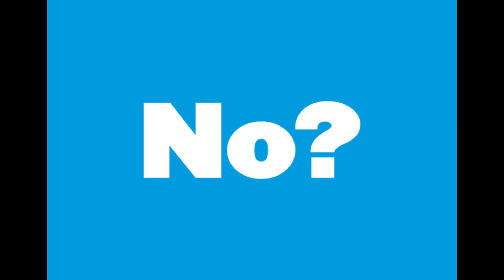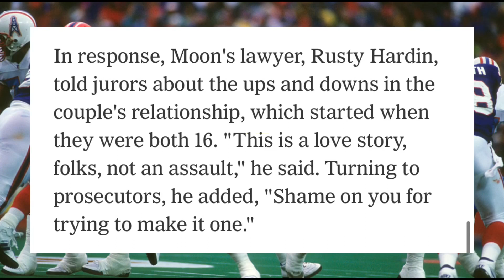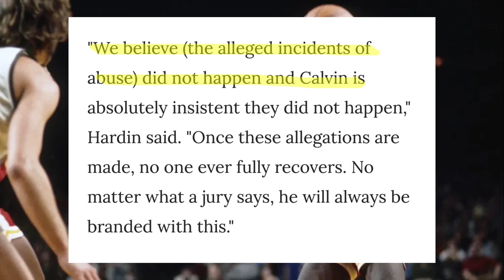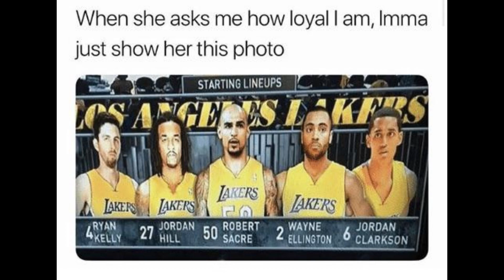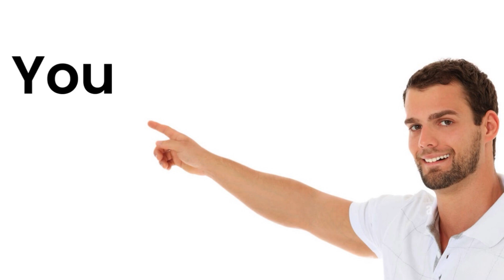When Athletes Are In Trouble, They Call This Man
In this video I talk about one of Texas' best lawyers, in both criminal and civil case terms. Rusty Hardin, a lawyer of 50 years and a man who has his own practice has represented multiple athletes. Over the past 30 years he has at least dealt with 17 different athletes (probably more, but that's all I could find). Rusty has also had great victories in those cases with athletes leading to more and more athletes calling on him, thus this video.

Music from Uppbeat (free for Creators!)